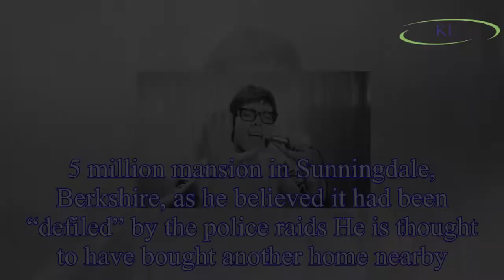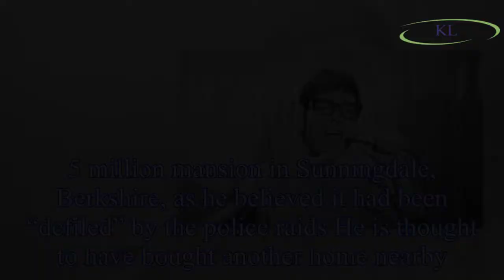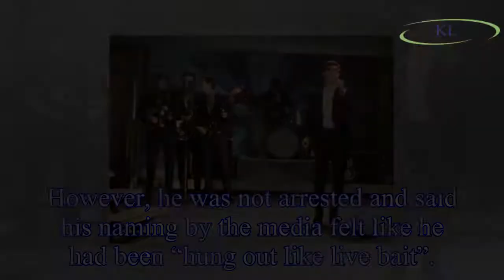Cliff Richard net worth: How much is Sir Cliff Richard worth? Where does he live?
The 77-year-old was worth £58 million in 2016, according to the annual Sunday Times Rich List.  If this list is correct,
his wealth rose by £3 million between 2015 and 2016, following a tour to mark